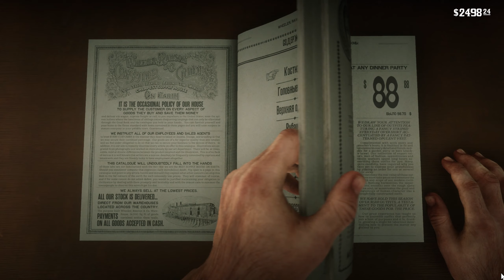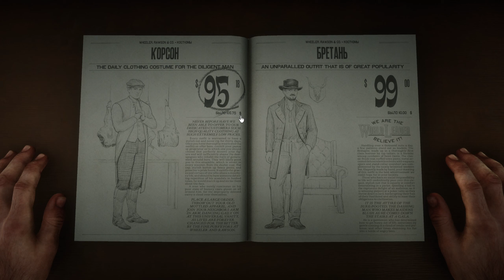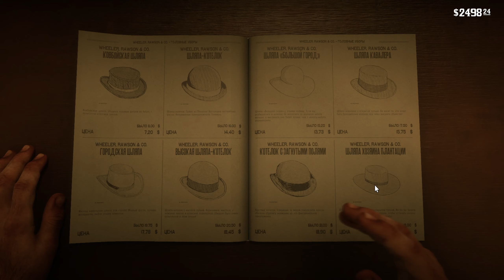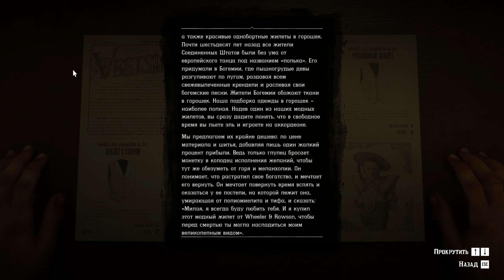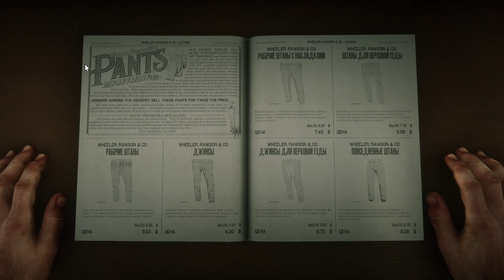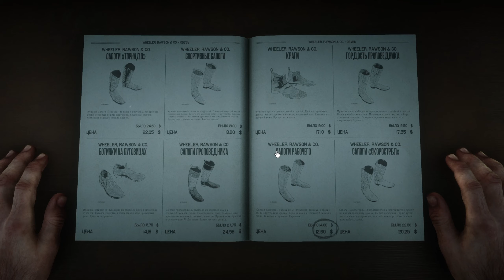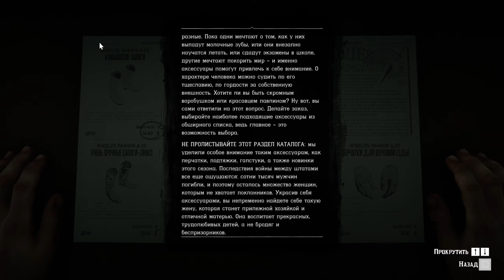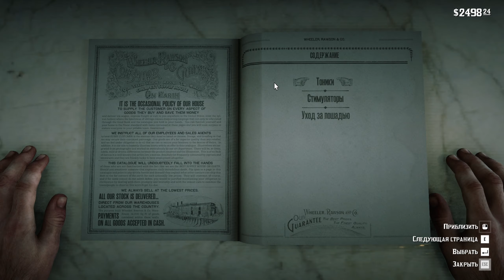Red Dead Redemption 2. ч22. Глава 3. Каталог одежды